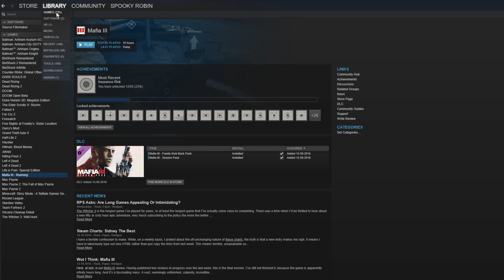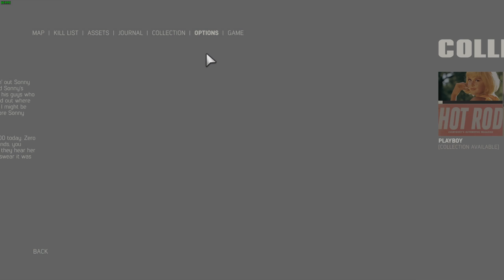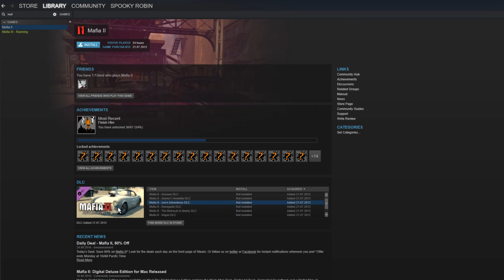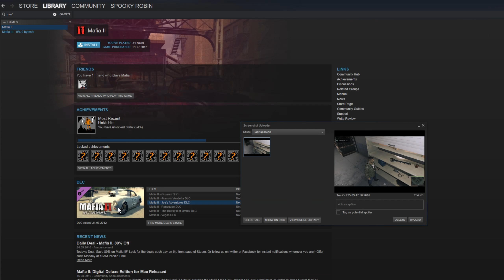Robin Plays Mafia III - Part 9 (1440p60)